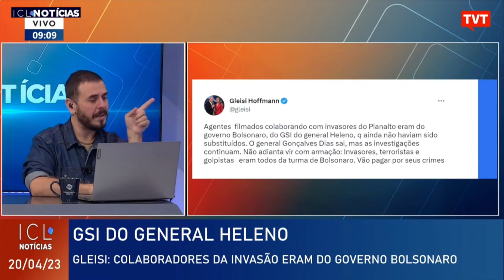Ex-ministro de Lula vai dar explicação à Câmara na próxima semana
A jornalista Heloísa Villela fala da expectativa da participação do general Gonçalves Dias em

sessão da Câmara para dar explicações sobre os atos de 8 de janeiro.